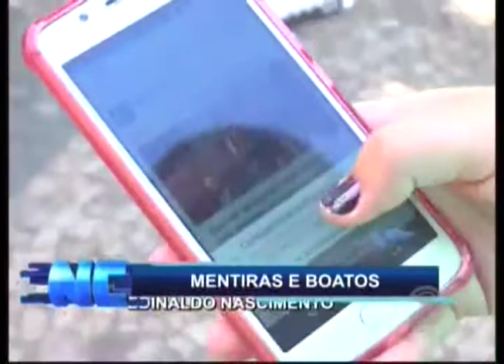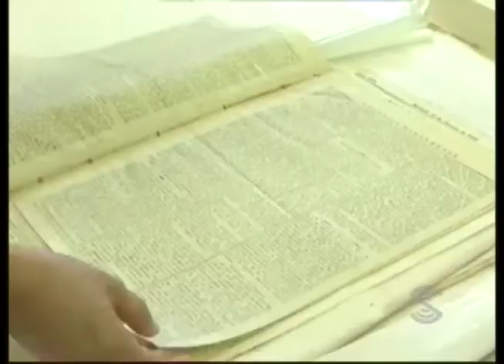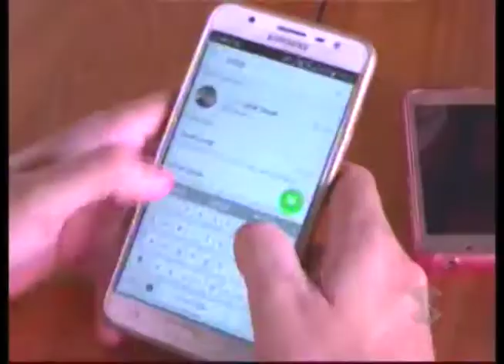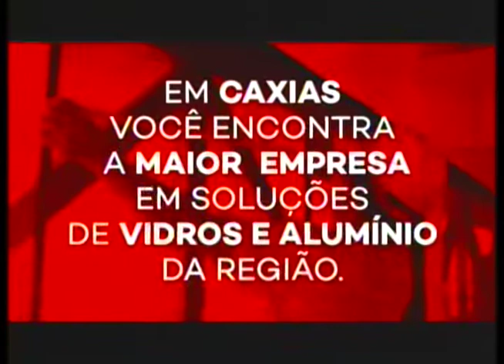JORNAL NOTICIAS DE CAXIAS - 23.08.2017 - COMPLETO